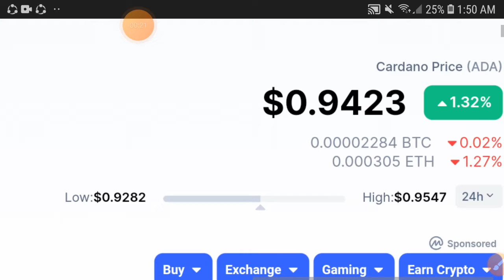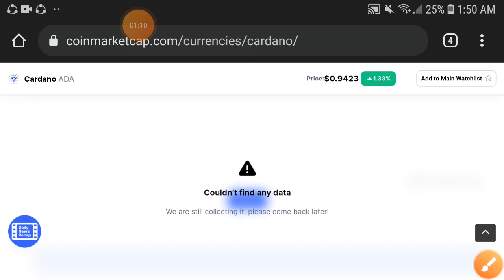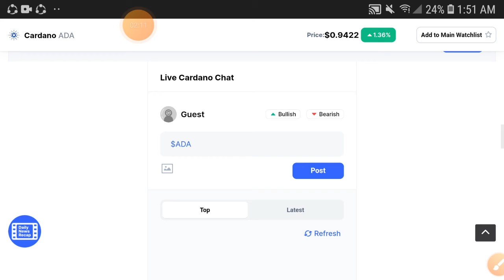CARDANO HUGE NEWS || Cardano Price Prediction! ADA Today Update